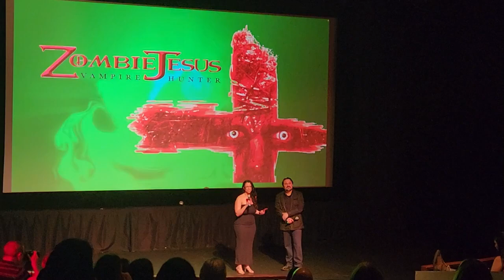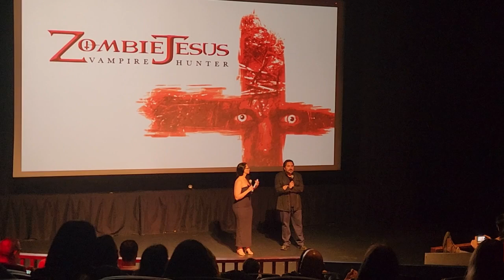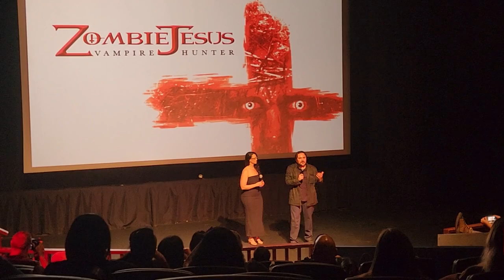A Long Time Coming - Zombie Jesus Vampire Hunter (2024) Private Screening